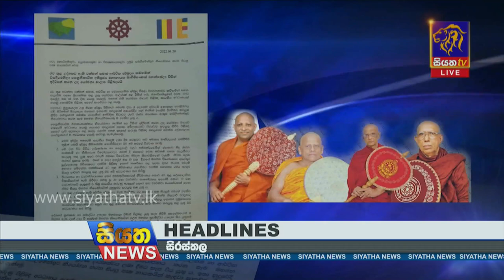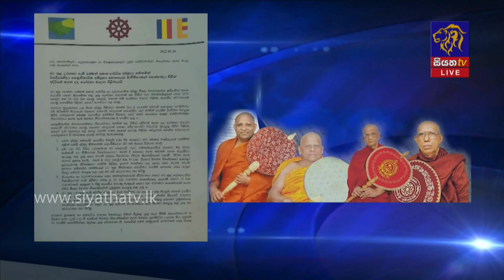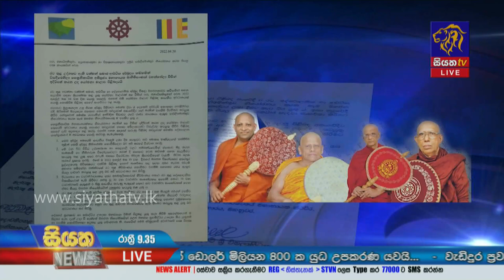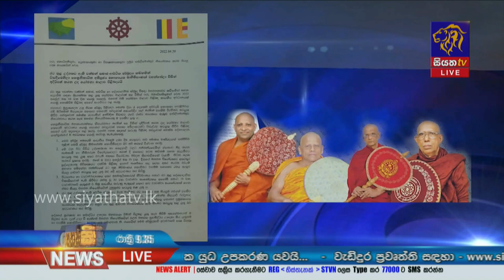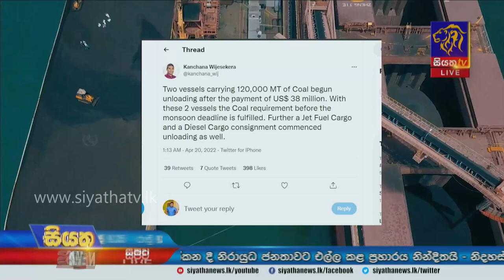Siyatha News | 09.35 PM | 20 - 04 - 2022